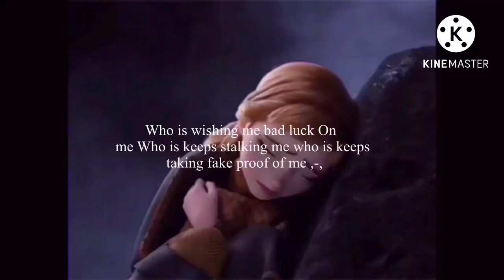Who is wishing me bad luck On me Who is keeps stalking me who is keeps taking fake proof of me ,-,